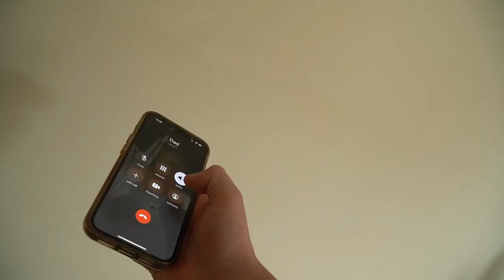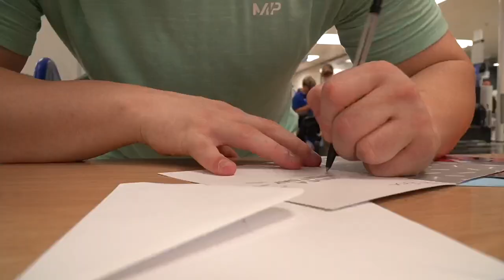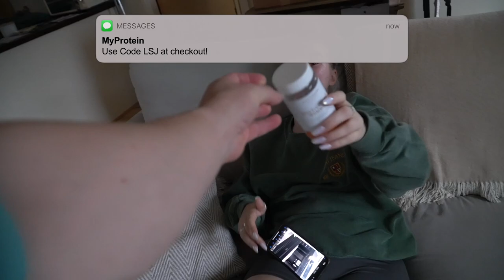REVEALING MY NEW JOB!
I HAVE A NEW JOB!!! Kind of, sort of... Well not really to be honest but what I am doing is offering videographer packages to expand the media business! REALLY exciting! Can't wait to get started, thanks to everyone involved, enjoy the video!